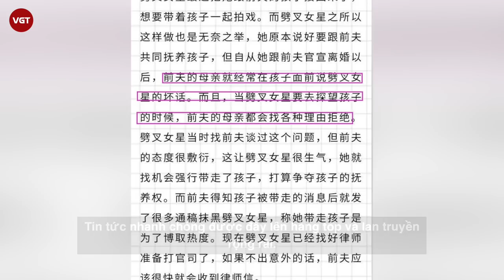Triệu Lệ Dĩnh chính thức lao vào cuộc chiến giành quyền nuôi con với Phùng Thiệu Phong vì mẹ chồng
Sau hơn 1 tháng ly dị, cuộc hôn nhân của Triệu Lệ Dĩnh và Phùng Thiệu Phong vẫn còn nhiều vướng mắc. Trong đó, con trai chung của hai người là vấn đề cần giải quyết hàng đầu.
Mới đây, trang QQ xuất hiện một bài viết của một blogger có tiếng với nội dung Triệu Lệ Dĩnh chính thức tham gia cuộc chiến giành quyền nuôi con. Tin tức nhanh chóng được đẩy lên hàng top và lan truyền rộng rãi.
Được biết, blogger trên từng đặt cho Triệu Lệ Dĩnh cái tên "sao nữ xoạc chân" vì tin đồn cô ham chơi muốn đẩy quyền nuôi con cho chồng cũ. Nhưng bây giờ, cũng chính blogger này tung tin cô quyết tâm giành lại quyền nuôi con vì không thể chịu đựng nổi sự xấu tính của mẹ chồng.